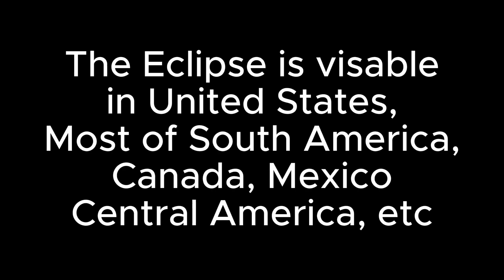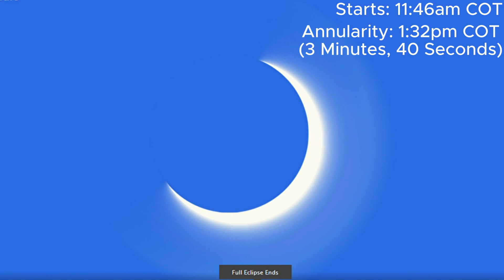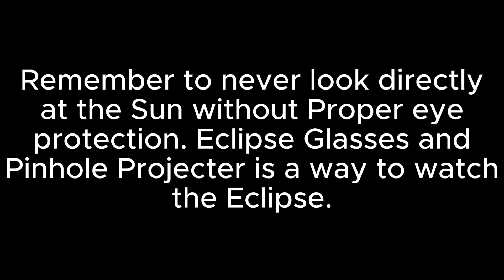Annular Solar Eclipse | October 14 2023 Info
On October 14, 2023, there will be an Annular Solar Eclipse. It's Visible in the United States, Canada, Mexico, Central America, Puerto Rico, South America etc. An Annular Solar Eclipse is where The Moon is too small to block on the sun so it will form known as the "Ring of Fire". This Eclipse will be visible in our House. So, I'm hoping that once the Eclipse is starting in our location, I will use a Pinhole Projector to watch the Eclipse. I hope the weather is clear for this Eclipse. I hope you enjoy this video.

Credits to Timeanddate.com for getting all this information.